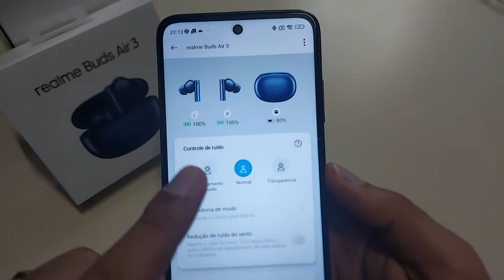LINDO E POTENTE Conheça o Fone REALME BUDS AIR 3 / 1° Vídeo do Brasil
✔️✔️COMPRE EM LOJAS QUE INDICO ⬇️⬇️

⬇️ Realme Buds Air 3 ⬇️
➡Amazon BR ➽

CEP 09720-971